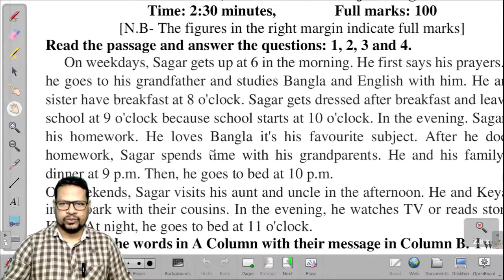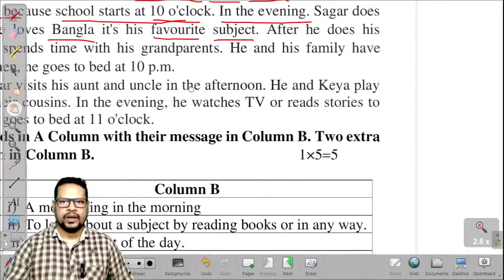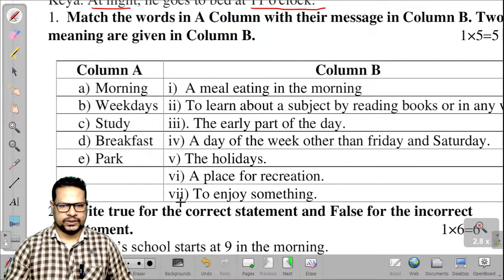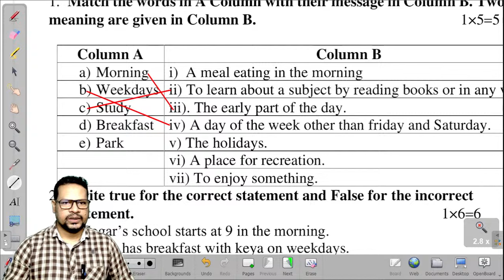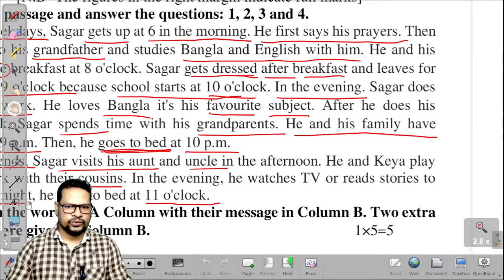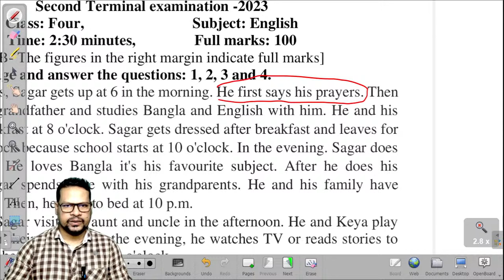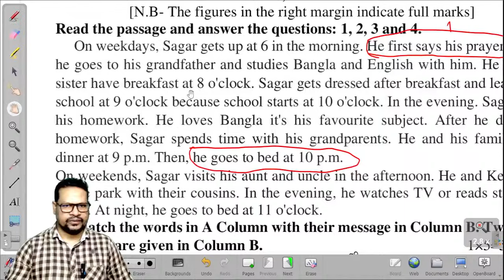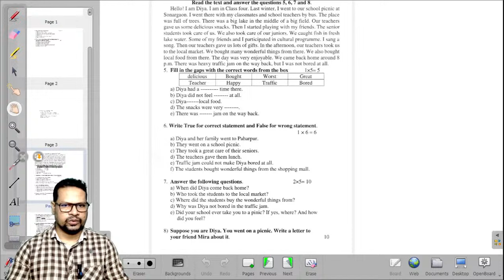🏫Seen Passage " Sagar's Week" 🏫 2nd Terminal Examination Preparation || Class - 4, English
Class 4 English exam preaparation with live  class || 1, 2, 3, 4 No Preparation.